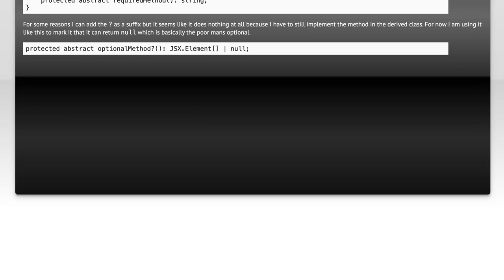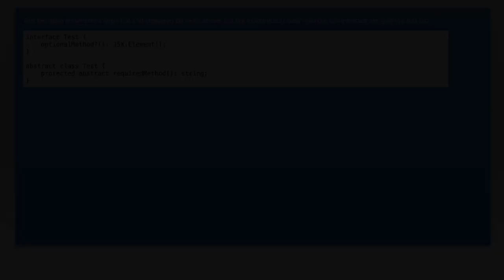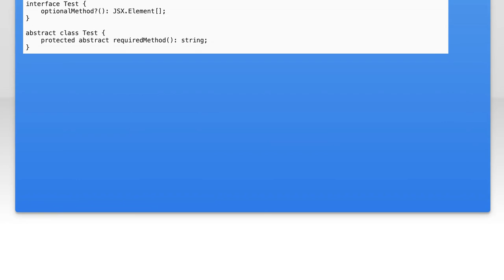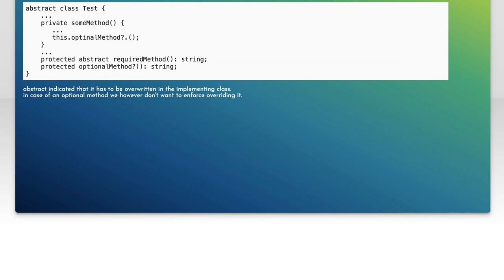Understanding TypeScript Abstract Classes with Optional Methods Explained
In this video, we dive into the world of TypeScript and explore the concept of abstract classes, focusing on how they can be utilized to create flexible and reusable code structures. We'll break down the role of optional methods within these abstract classes, demonstrating how they can enhance your TypeScript applications. Whether you're a beginner or looking to refine your skills, this comprehensive guide will equip you with the knowledge to effectively implement abstract classes in your projects.

Today's Topic: Understanding TypeScript Abstract Classes with Optional Methods Explained

Related to: typescript, abstractclasses, optionalmethods, typescripttutorial, object-orientedprogramming,